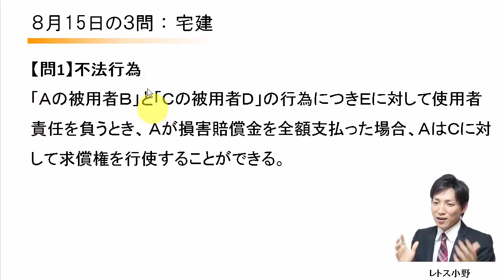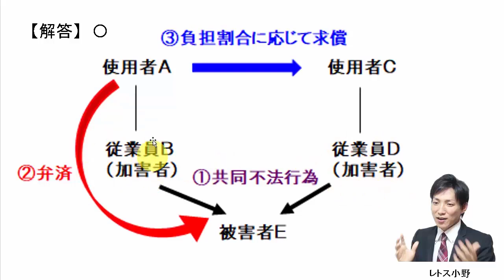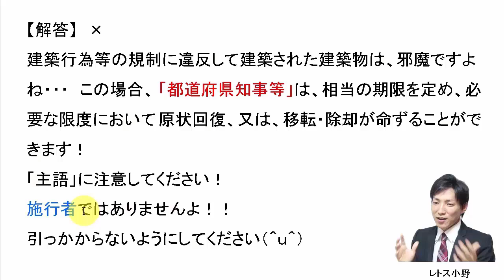【宅建過去問】8月15日の３問【レトス小野】宅建過去問解説